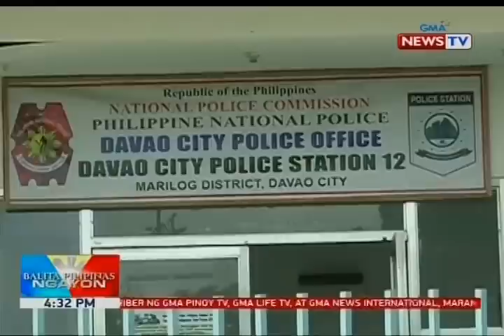BP: Gold bars na ibinebenta raw ng P400,000 kada isa, nabistong peke